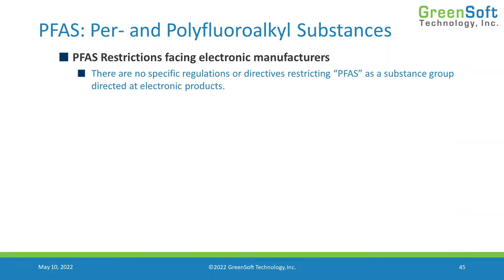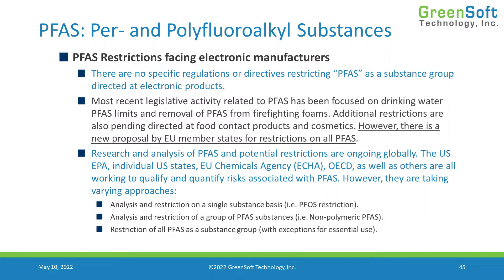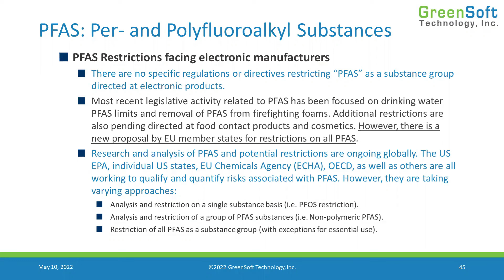PFAS "Forever Chemicals" Restrictions Facing Electronics Manufacturers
Concern over the dangers of PFAS substances have increased exponentially in recent years. These substances, often called “forever chemicals,” have become a popular topic in the media. And government bodies around the globe are racing to implement PFAS restrictions.

However, the nature of PFAS substances makes regulating the chemicals a complicated task, and will make the effort to comply with such regulations difficult for manufacturers.

In this video:
Learn about the various restrictions on PFAS "forever chemicals" affecting electronics producers.